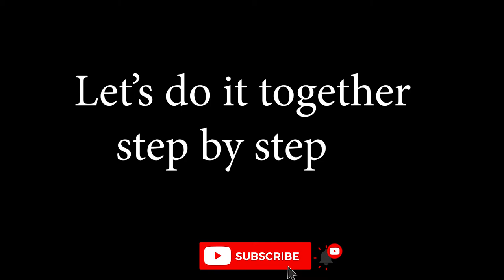How to Make Tulip Paper Flower / DIY Paper Creft || Sochea Creator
Please Read bellow ✔️
➜ My name is Sochea Creator and my passion is creating fancy paper arts.
I spend a lot of my time and energy to share this passion with you.

➜ Help me improve and create more:✔️

➜ For more Video of Sochea Creator✔️